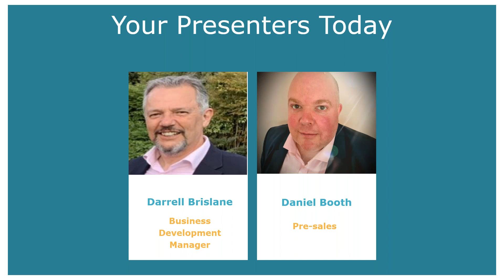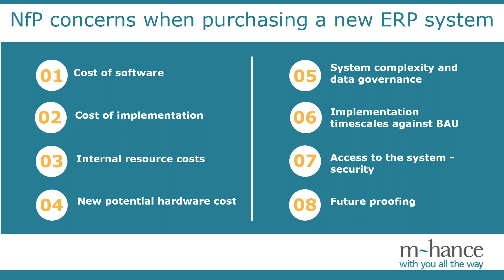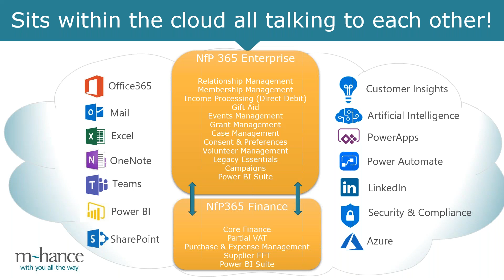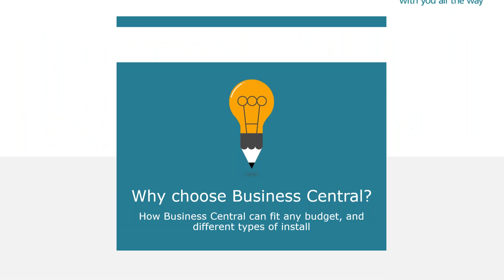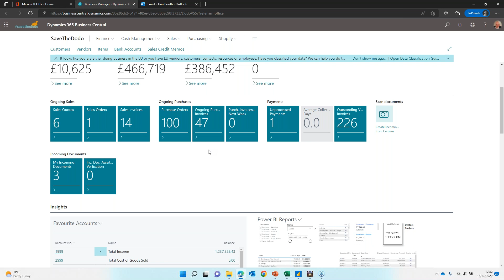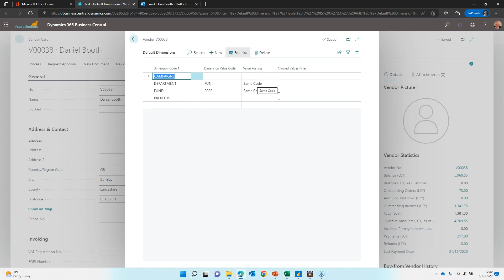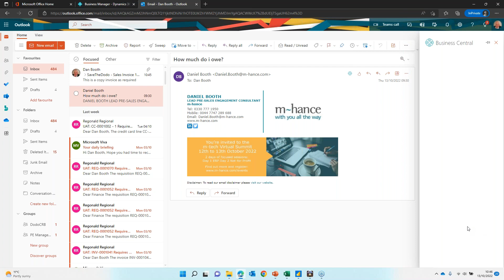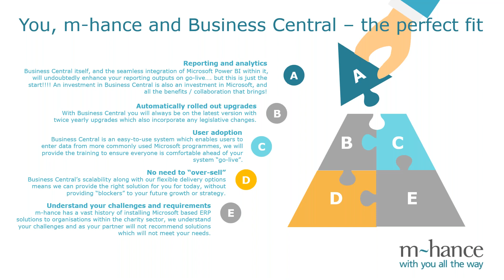An introduction to Dynamics 365 Business Central for Charities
This on demand session consists of a demonstration of how  Business Central can be used as the go to finance system for any size of charity with any number of system requirements covering the following key areas:

1) An introduction to Business Central and how the product sits in the wider Microsoft portfolio of products

2) Business Central scalability allowing implementations to be at any desired level and pace

2) Home Page/Navigation – benefits of moving to a cloud based ERP solution within the charity sector

3) Fund Accounting and Analysis  - How the core structure of Business Central makes fund accounting and analysis quick and simple.

4) Seamless Integrations with O365 products such as Excel, Outlook and Power BI

5) Ease of Data Entry

6) Reporting options

7) Charity Specific pricing – value for money!

This session is useful to any charity who are considering their ERP options and would like to see Dynamics 365 Business Central in action with a specific focus on charity requirements.